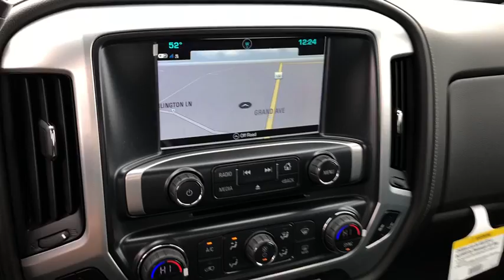2019 GMC Sierra 2500HD Gurnee, Waukegan, Kenosha, Arlington Heights, Libertyville, IL G2294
Quicksilver Metallic [LISTING TYPE] 2019 GMC Sierra 2500HD available in Gurnee, Illinois at Anthony Buick. Servicing the Waukegan, Kenosha, Arlington Heights, Libertyville, IL area.
2019 GMC Sierra 2500HD SLT - Stock#: G2294 - VIN#: 1GT12REY3KF266405

 This new 2019 GMC Sierra 2500HD in Gurnee, ILLINOIS offers drivers advanced safety features. This vehicle is set to take you on many road trips. It's a 8 cylinder Quicksilver Metallic truck that can get the job done. Drive to Anthony Buick GMC and test drive the 2019 GMC Sierra 2500HD.